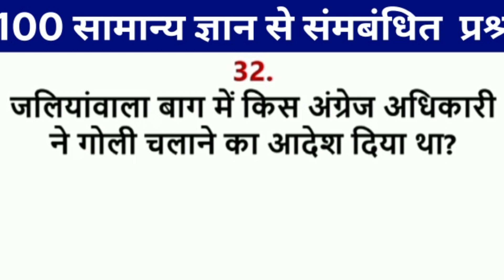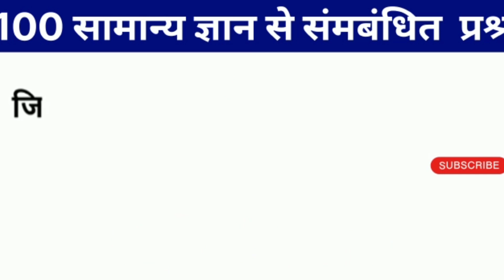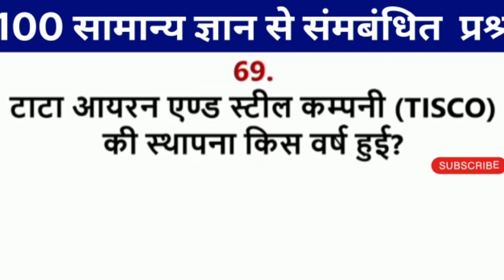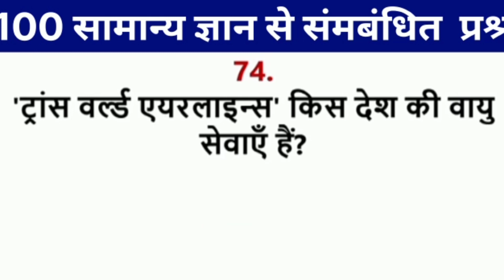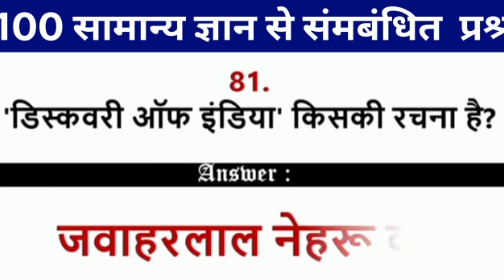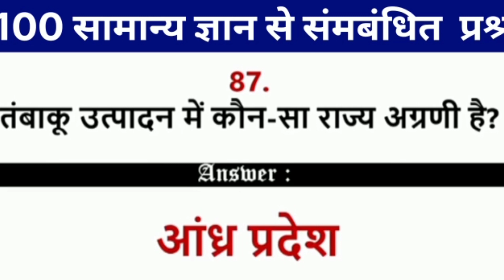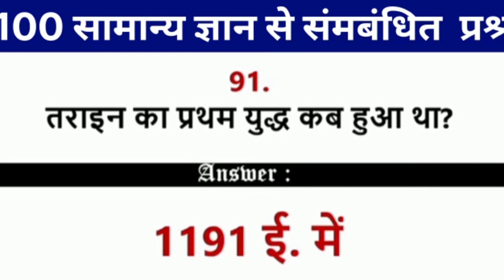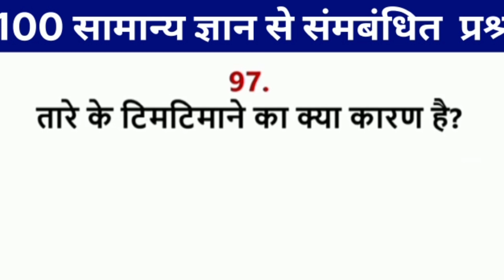100 सामान्य विज्ञान general science general knowledge sabse